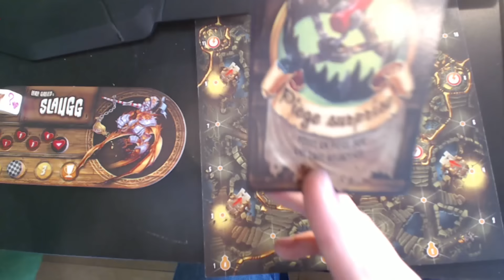Titan Race : Du fun en barre - Jeu de Plateau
Parce que jouer n'est pas uniquement lié au gaming. Après les jeux de rôle sur la chaîne, voici les jeux de plateau avec Titan Race !
Fun as hell :D

Gardoum